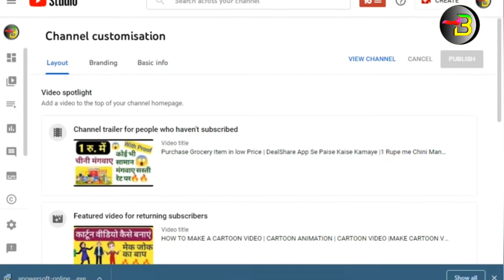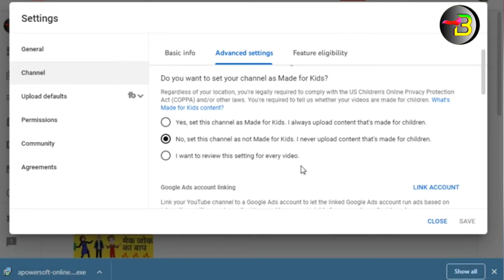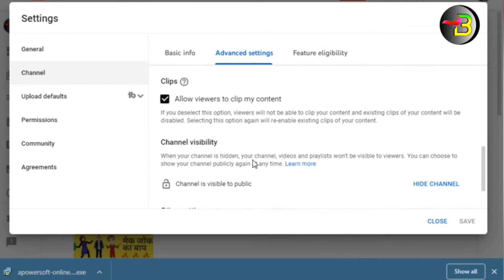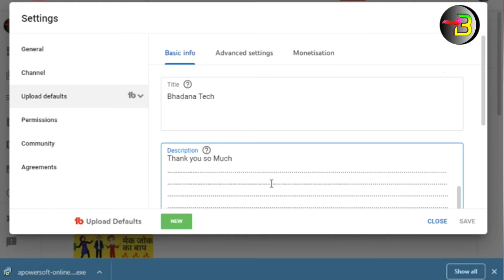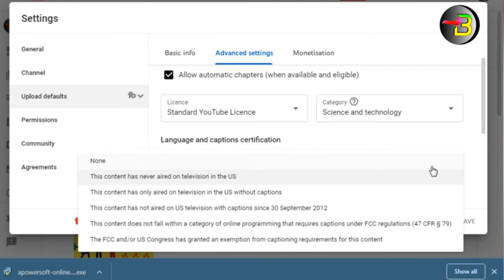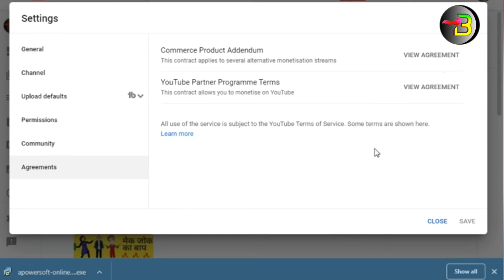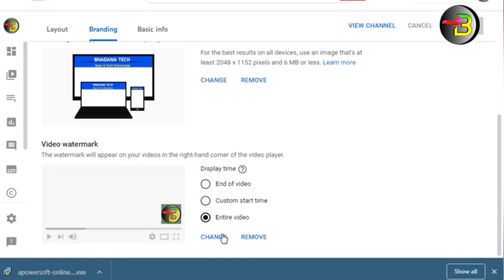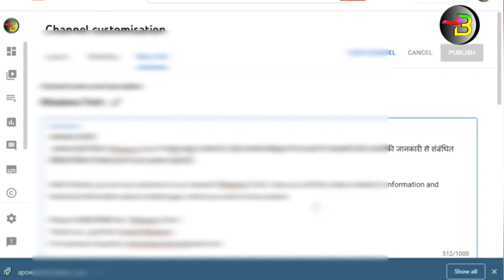How to set youtube Channel Setting || 2022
Like Button
 Share Button

About Channel
We Are Focussed On App Review , Gadgets Review , Software Review ,New Mobile In Market ,Online Earning Script And Social Media Related Video. We are not promote any illegal content. We want everyone to know everything in Hindi .